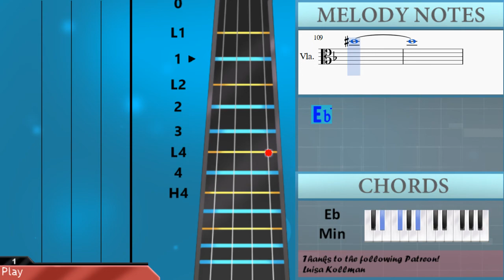How to play Lifelight (Super Smash Bros Ultimate) by Abby Trott on Viola (Tutorial)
The easiest way to learn how to play Lifelight (Super Smash Bros Ultimate) by Abby Trott on the viola. It's a viola tutorial for Lifelight (Super Smash Bros Ultimate) by Abby Trott.

EasyViolaLesson teaches you to play the your favorite instrument, through easy and simple animation so that you too can learn how to play Lifelight (Super Smash Bros Ultimate) by Abby Trott on the viola easily. A viola tutorial with visual animation graphic.

Notes of the tutorial:
D4 E4 F4 D4 F4 C5
B4 A4 B4 G4
A#4 A4 G4 F4 G4 A4
G4 F4 G4 E4
B4 A4 B4 D5
G4 F4 G4 E4 G4 C5
D5
F4 G4 E4   D4 E4
F4 G4 A4 G4
F4 G4 E4 D4 C4
D4
F4 G4 A4 G4 E4 C4
D4     D4 E4 F4
G4     A4
D4
F4 D#4 F4 C4
A4 A4 A4 A4 F4 D4
C4 A#3   A#3 A3 A#3
G3   G4 G4 D4 C#4
E4 A4 A#4 A4 G4
G4     G4 F#4 G4 A4
D5
D4
C#4 E4 A#4 A4 G4
D5
D#4 F4 F#4 D#4 F#4 C#5
C5 A#4 C5 G#4
B4 A#4 G#4 F#4 G#4 A#4
G#4 F#4 G#4 F4
C5 A#4 C5 D#5
G#4 F#4 G#4 F4 G#4 C#5
D#5